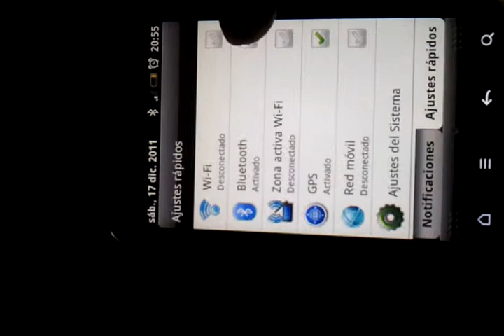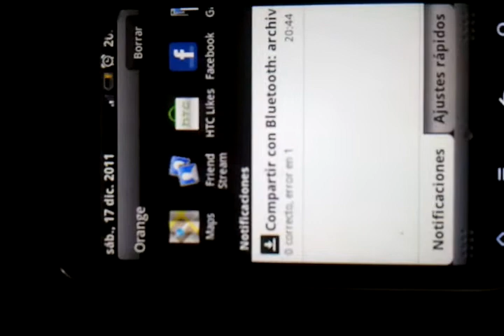ACCESOS RAPIDOS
explicacion de como de una manera sencilla desactivamos y activamos : wifi, red movil... de mi htc wildfire